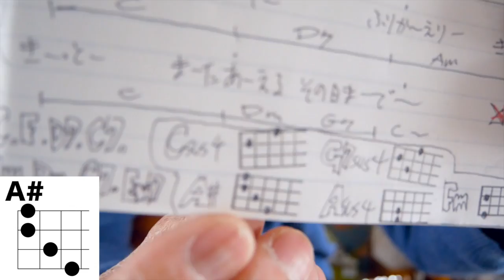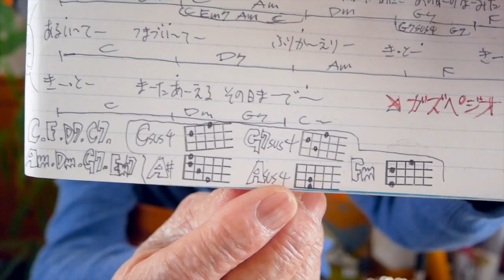コブクロ - 卒業【ウクレレ 超かんたん版 コード&レッスン付】GAZZLELE